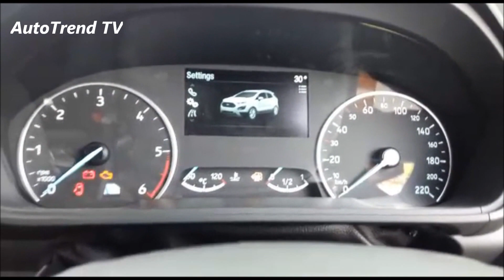2018 Ford EcoSport S EcoBoost 6 Speed MT with Sun Roof - Walkaround !!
2018 Ford EcoSport S EcoBoost 6 Speed MT with Sun Roof - Walkaround !!

Ford EcoSport S (Sports Edition) Price Details (ex-showroom, Delhi)
Ford EcoSport S 1.0 EcoBoost Petrol Price: Rs 11.37 lakh
Ford EcoSport S 1.5 TDCI Diesel Price: Rs 11.89 lakh

Ford EcoSport Signature Edition Price Details (ex-showroom, Delhi)
Ford EcoSport Signature Edition 1.5 Petrol Price: Rs 10.40 lakh
Ford EcoSport Signature Edition 1.5 Diesel Price: Rs 10.99 lakh

2018 NewFordEcoSport with Fun Roof - Perfect Compact SUV!!